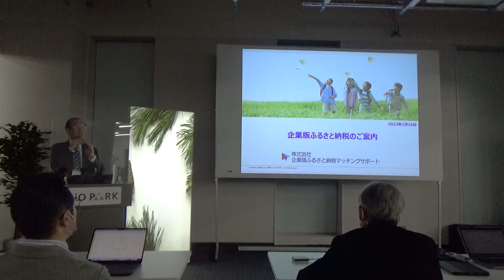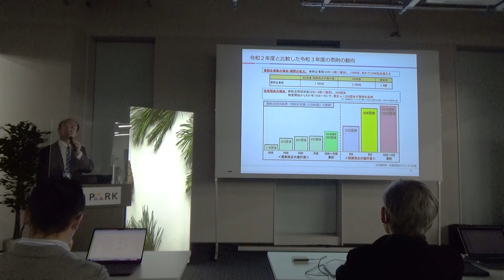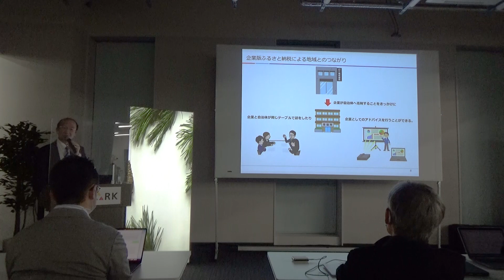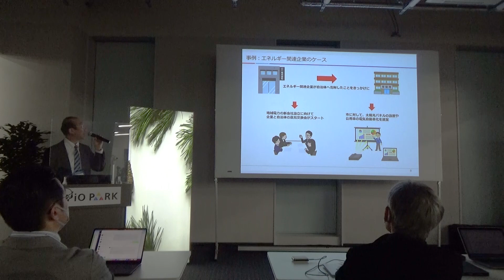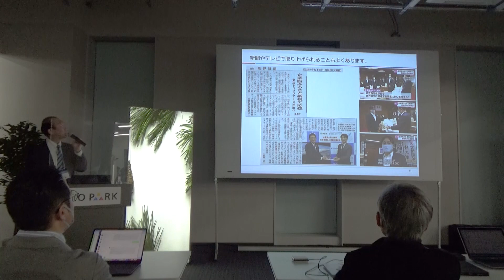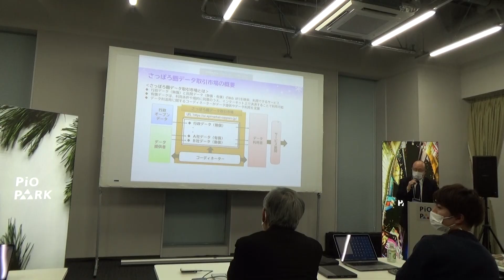株式会社企業版ふるさと納税マッチングサポート 利重和彦 様 デジタル田園都市国家構想（デジ田）応援団 賀詞交換会 12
1月16日に羽田イノベーションシティで開催したデジタル田園都市国家構想応援団賀詞交換会のアーカイブ動画です。

1月16日、官民交流ネットワークを強化して地域DXを実現しよう！

地域DXに取り組む８５社の法人会員、１１４の自治体などで活動する「一般社団法人 デジタル田園都市国家構想応援団」は、運営理事である大田区と一緒に賀詞交換会を行います。未会員の方でも、地域DXに関心のある方の参加を歓迎します。
2023年「デジタル田園都市国家構想(デジ田) 」は2年目を迎えます。
DXで地域の個性を活かし『点を線や面にして世界とつなぎ』地域課題の解決と 魅力の向上を如何に実現していくのか。地域発で、次世代を担う若者がリード して、産官学民と未来をどうデザインしていくのか。
「デジ田応援団」の２年目の活動の軸は、自立した地域=「デジ田ローカルハ ブ」構築とそれをリードする地域(共創型)DXプロデューサー(クリエイティブ クラス)の認証資格制度、全国・世界とつながる歴訪・育成プログラムと共創 するコミュニティの構築を推進します。
　これら地域DXをリードする地域の産官学民、大田区始め全国の参加企業や参加自治体が構想する「プロジェクト2023」を新年一堂に会してPRし、マッチングなどを行う、デジ田実現に向けた公民連携キックオフ賀詞交換会です。

第１部 17時00分
１、大田区における中小企業向けDXに関する取り組み
２、参加企業の今年の新商品などに関するPR
３、参加自治体のサテライトオフィスや企業誘致のPR

第２部 19時00分頃 交流会
・各社と自治体の共創のネットワークを作りましょう